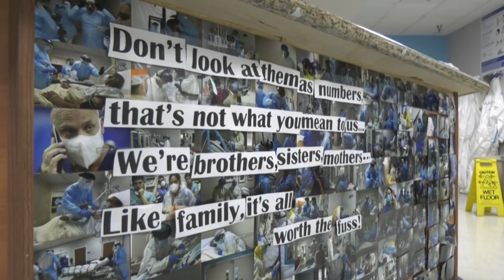Exhausted hospital staff in a Texas Covid-19 ward | AFP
AFP spends the day in a Covid-19 ward at a hospital in Houston, Texas, to see first hand the impact of the virus on patients and medical staff. Dr Joseph Varon has worked 264 days straight as he battles the disease that has killed more than 278,000 people in the US. "The coronavirus doesn’t just kill a person, it tears families apart," says Varon, who made headlines when a photo of him hugging an elderly Covid patient on Thanksgiving went viral.